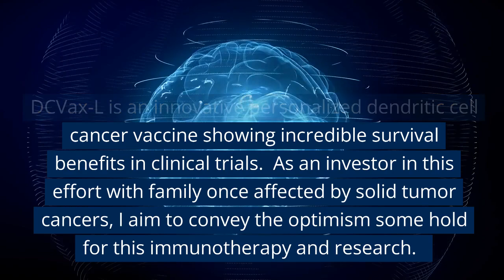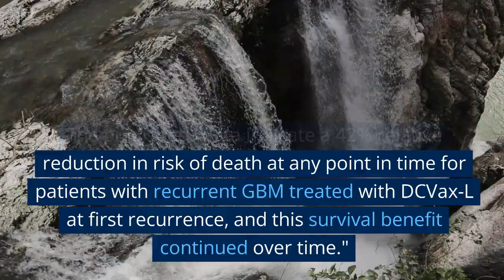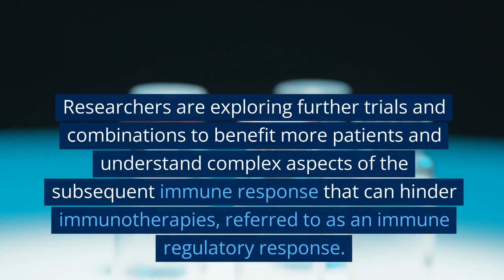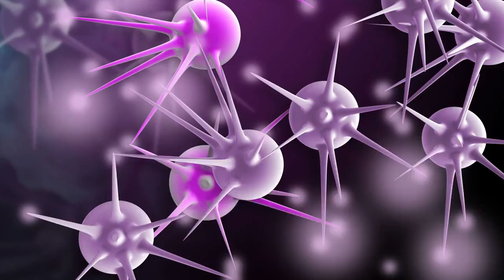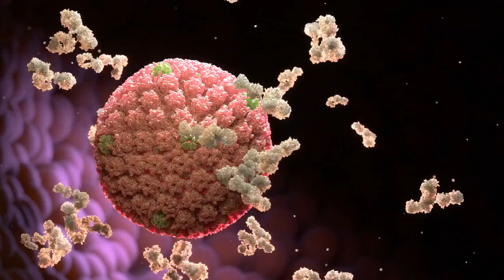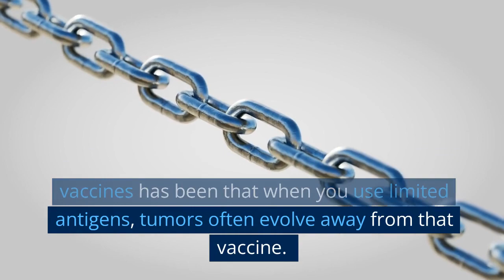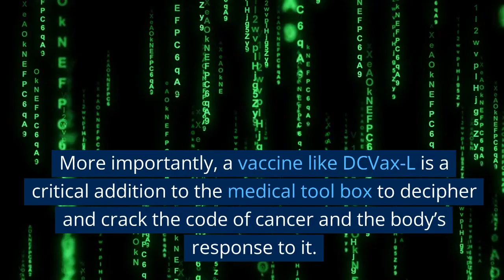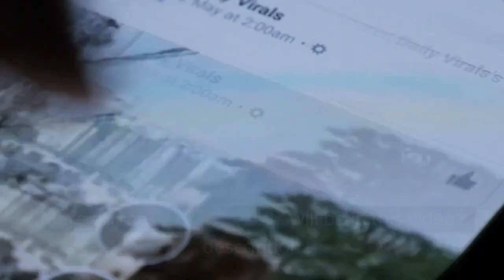DCVax L: Revolutionizing the Fight Against Cancer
DCVax-L: Could A Revolution In Cancer Care Be Here At Last? You Decide. From the transformative impacts of Checkpoint Inhibitors to the advancements of Car-T, immunotherapies are setting new standards in cancer treatment. Now, the spotlight turns to cancer vaccines to light up tumors for the immune system to destroy. Dive in to discover their potential and the promise they hold...

Step into the next era of cancer care with DCVax-L, which is at the cutting edge of solid tumor cancer treatments. As a personalized dendritic cell vaccine pioneered at UCLA, in the US, and Kings College, in the UK, DCVax-L is redefining hope for glioblastoma patients worldwide, and it could be applicable to any solid tumor type. Witness the transformative power of visionary science and learn about these remarkable clinical trials. See why doctors, patients and patient advocates are calling this a major breakthrough. 💡

This channel is committed to delivering continuous updates on DCVax and similar pioneering technologies. Additionally, we will keep you informed about many other significant advancements in the realms of technology, health, policy and pertinent scientific topics. We appreciate your viewership.

Here is the peer reviewed journal publishing the results form the Phase 3 trial
YouTube doesn't like live links down here yet, so for another informative video on youtube, See "Lifespan to announce results of vaccine trial for aggressive brain cancer"